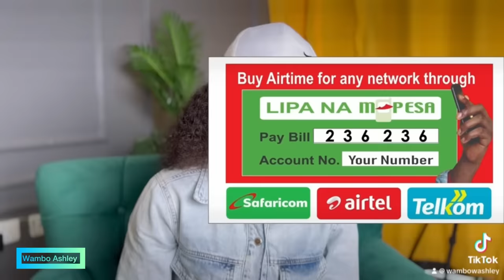Kicking Georgina out of our office-Things turned out differently 😭/Worst prank ever!